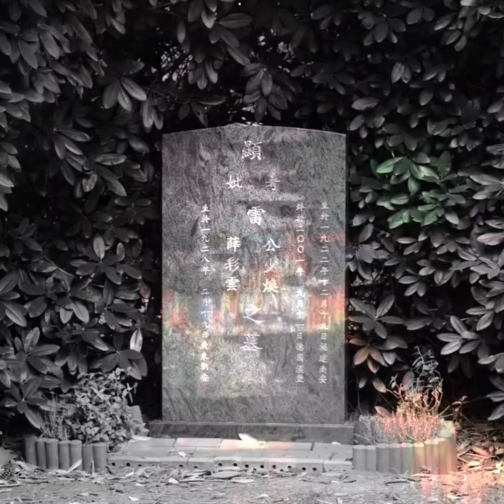A gift for the widowed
I heard this track and saw these images. I once tried to not think about death but I'm not comfortable with that delusion.

All copyrights are retained by their respective licences, this work retains the licenses as visually no attribution required, music must used with attribution to Philip E Morris.